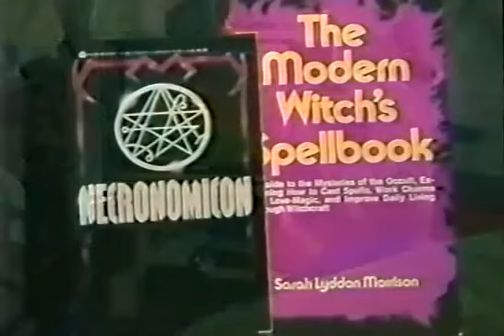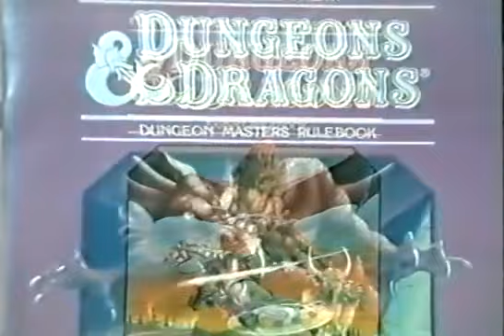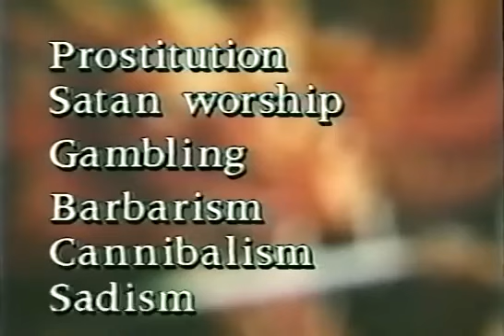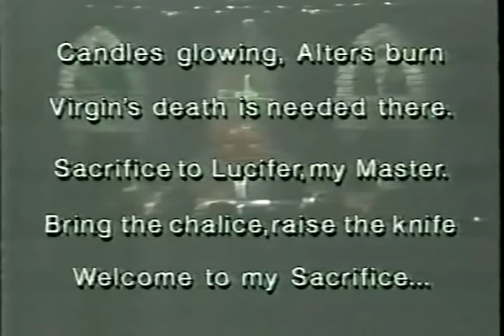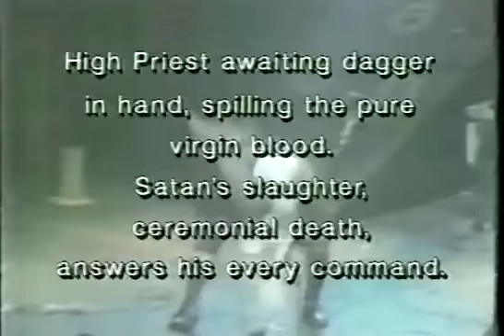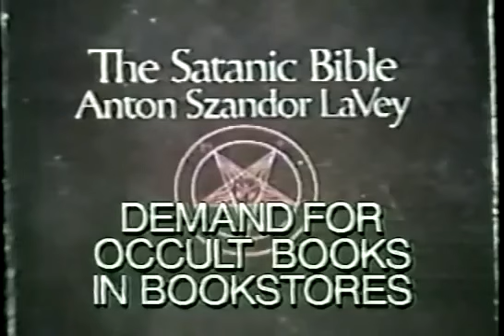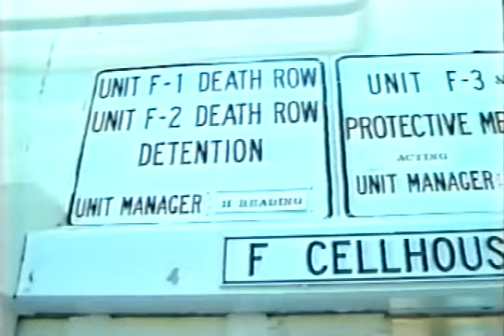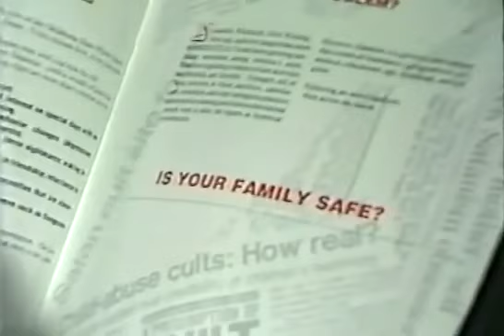Escaping Satan's Web - 1987 Satanic Panic VHS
How does a promising young person go from being an "A" student, football player and responsible teen, to a cold and calculating Satanic murderer? Could it be happening in the family next door? Could it be happening in your family?

Pastor Fletcher A. Brothers, Founder and Director of Freedom Village U.S.A., interviews Sean Sellers, the former Satanist now on death row for murders he committed for the devil. His own parents were among the victims.

This tape from 1987 may well save your child's life, or even your own.

It is without a doubt the most powerful, step by step, detailed account of how Satan "captivates" his victims. It includes straight talk about heavy metal music, Dungeons & Dragons, Ouija boards, and "wrong friends.”

Hear Sean explain in his own words how he went from dabbling in the occult into hard core Satanism. You will learn who they kill, how they kill, and why they must continue to kill. You will also hear about the only way out!